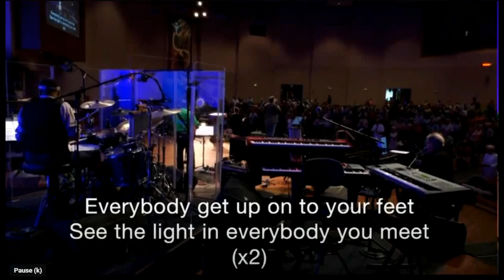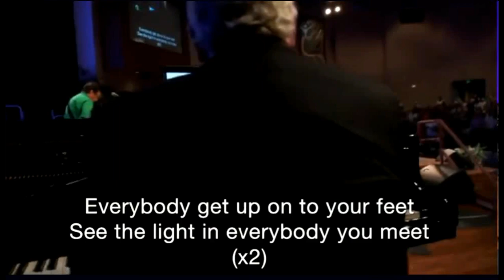Thom Lich performs One Big Family Floyd, Hackett 2024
ESSENTIAL LINKS - New Thought Musicians Showcase™
NT Artist Material Used with permission: EmPOWER Music License NTMS11003-22

Thom is also an Empower publisher.

VENUE CREDIT
Mile Hi Church, Lakewood, CO

SONGWRITER CREDITS
GARY LYNN FLOYD
Funny Things Happen Music
Gary Lynn Floyd - Web Page and Store

ROBIN HACKETT
Webpage & Store:

YOUTUBE VIDEOS - CHOOSE POPULAR or RECENT VIDEOS